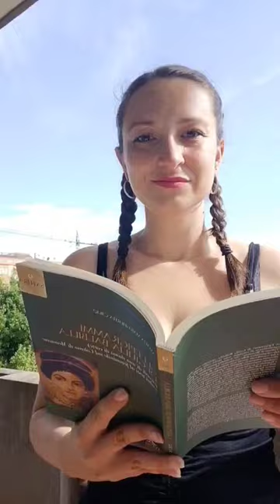Giulia Balbilla, epigrafe a Mnemone | Poesia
"Forse non c'è sui libri di scuola" è la rubrica dedicata alla scoperta delle voci femminili dimenticate dai manuali e dalle antologie.
Giulia Balbilla, poetessa al seguito dell'Imperatore Adriano. I suoi versi sono scritti in greco antico e sono sempre firmati col suo nome.
"Di Giulia Balbilla,
quando la voce di Mnemone
l'augusto Adriano udì."
Traduzione di Amalia Margherita Cirio.